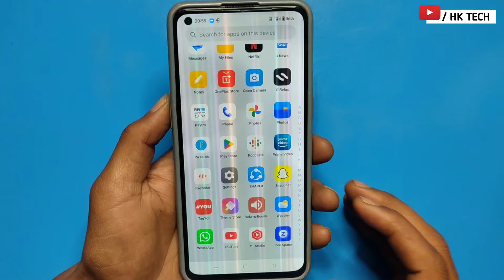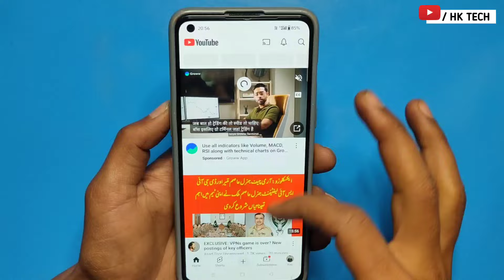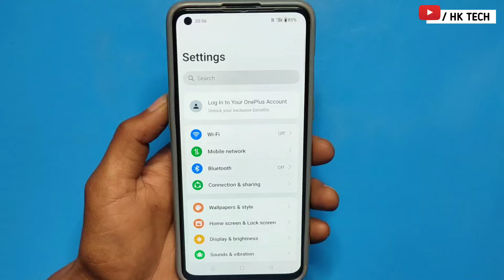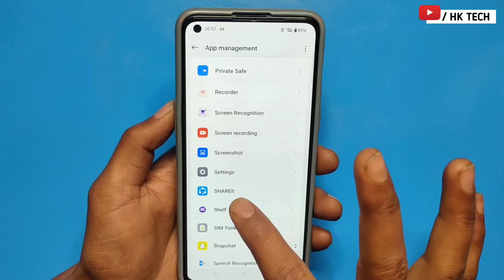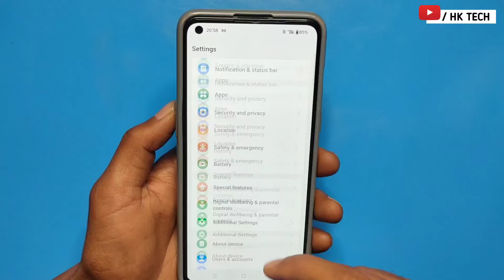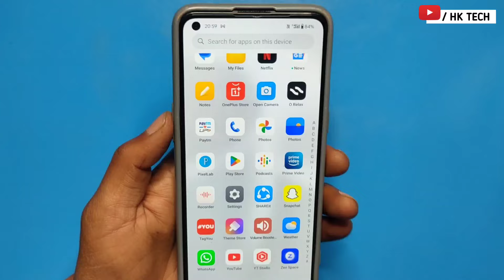⚠️how to fix lines on android phone screen/how to fix white horizontal lines on phone screen android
How To FIX Lines On Android Screen! (2024)

Get rid of white line at bottom of phone screen

How to Fix the Samsung "Pink Line" in 30 Seconds

Fix Screen Flickering Display Issue in anyndroid phone

Fix 👾Screen Flickering On mobile screen & Display Line Problem - Display Blinking Issues in mobile

Your Quires ⏬
how to fix lines on android phone screen
how to fix white horizontal lines on phone screen android
how to fix vertical lines on phone screen android
how to fix white lines on phone screen android
how to fix black line on phone screen android
how to fix green line on android phone screen
what to do if lines appear on phone screen
phone screen showing lines
how to fix screen lines on android
why does my phone has lines on the screen
how to fix screen lines on phone
how to fix stripes on phone screen
how to fix a broken android phone screen with lines
my phone screen is showing lines
why my phone screen has lines
phone screen has green lines
how to fix phone screen with horizontal lines
how to fix phone screen lines
how to fix lines on android screen
Display lining problem
Display line issue
Lines
hk tech
Line
2024
Hk